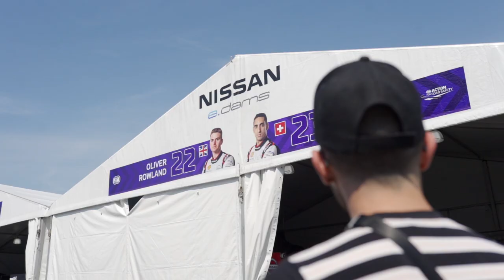Nissan e.dams: Designed for Change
Designer Zero Waste Daniel reimagines the Nissan e.dams racing suit using waste materials for our driver Oliver Rowland ahead of the NYC E-Prix